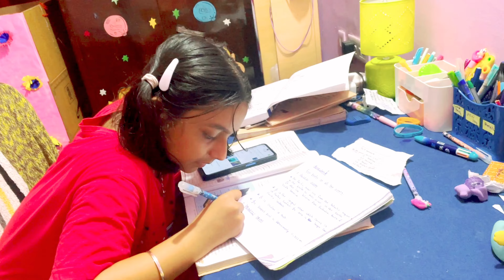Itna Sara homework Priyanshi ke liye| Vlog #375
Itna Sara homework Priyanshi ke liye |Vlog375
Priyanshi Aaj coaching Nahin Gayi self-study Ki☺️| Vlog #371
Priyanka Ne Aaj kese Prank ki Apni Friend ke upper |Vlog #122
Aaj 2 video shoot Hui 🥰 | Vlog#21Priyanshi Ki marks 😳| Vlog #287
Priyanka Ne Red challenge videItna Sara homework Priyanshi ke liye| Vlog #375 |babinayoutuber learnwithpriyanshio shoot ki 😊|Vlog #121

Priyanshi Ne Aaj Cute & Pie Ko Di Training 🙂|Vlog #113